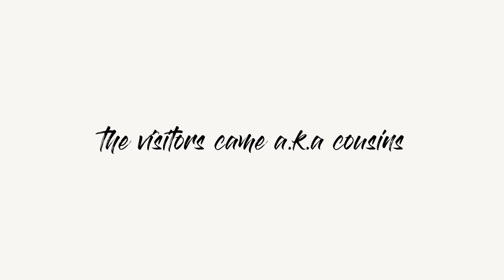VLOG 7: Christmas 2020 | Ann Marie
Camera used: Oppo A93
editor: CapCut